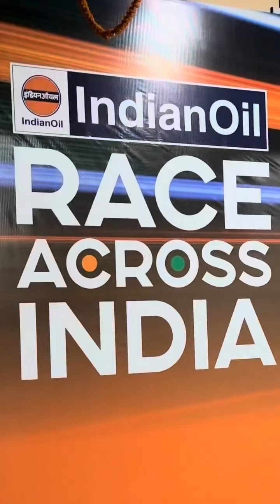Behind the scenes ✨✨